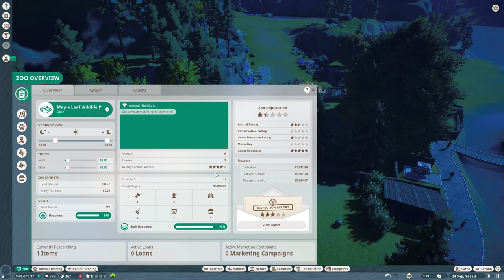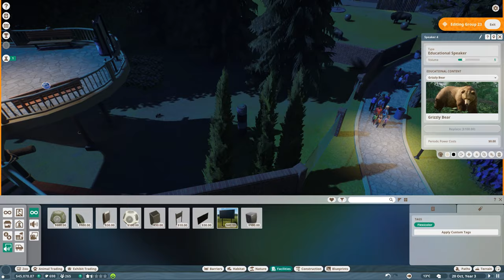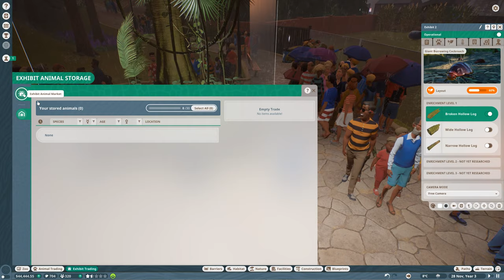GUEST MANAGEMENT! - Eye of the Taiga - Planet Zoo #4 (Planet Zoo Gameplay / Let's Play)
Today in this episode of our Planet Zoo Let's Play, we work on managing our guests.

This is a Let's play of the Planet Zoo Campaign 'Eye of the Taiga', where we build a zoo in the North America region. In this is some Planet Zoo gameplay, with a little bit of the Planet Zoo Soundtrack to complement the background.